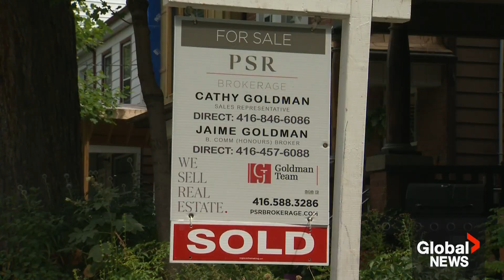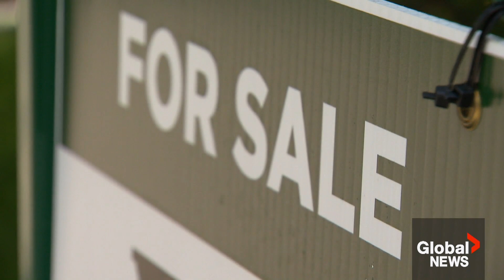Upsizing buyers drove demand in Canada’s housing market this spring, new report says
Buyers looking to upsize their homes drove the surge of housing activity between interest rate hikes in the first half of the year, according to a new report from Re/Max Canada.

The housing correction across most markets hit its “trough” in January, according to Re/Max President Christopher Alexander, as the Bank of Canada paused its interest rate hike cycle before resuming again in June and July.

That period of stability “opened the floodgates” for buyers, he said.

Alyssa Julie reports.